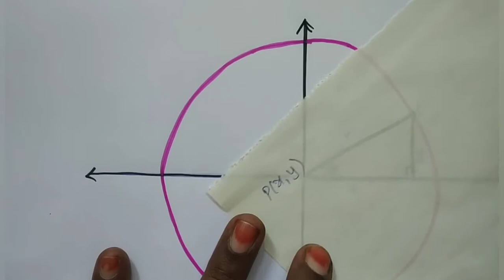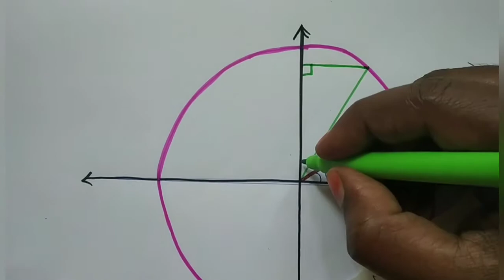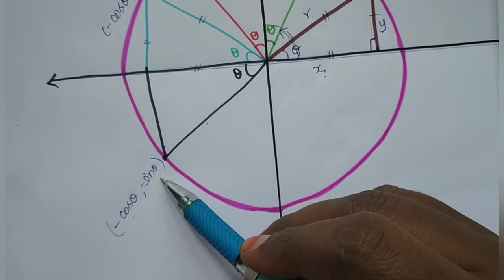How to get values for sin (90° - θ), cos (90° - θ), sin (90° + θ), cos (90° + θ)?